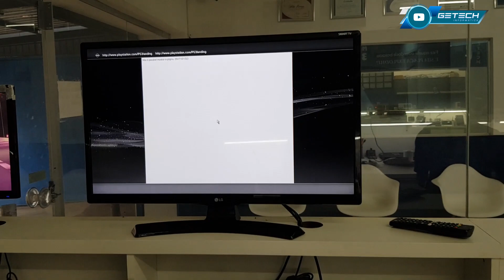MAIS ALGUNS DIAS IA SER PERDA TOTAL... PLAYSTATION 3 SEM MANUTENÇÃO PREVENTIVA! YUDI CHORA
Whatsapp de atendimento:
Não recebemos ligação nesse número!

Nos sigam no Instagram:
@getechinf - Goiânia-GO
@getechinf2 - Goiânia-GO
@getechinf.sp - São Paulo-SP
@getechinf.df - Brasília-DF

Reparamos:
Computadores de mesa (desktop), notebook, netbook, ultrabook, placa mãe de desktop (também troca de socket de processador Intel), all in one, servidor, macbook pro e air, imac, placa de vídeo, vídeo game, monitor e recuperação de dados.